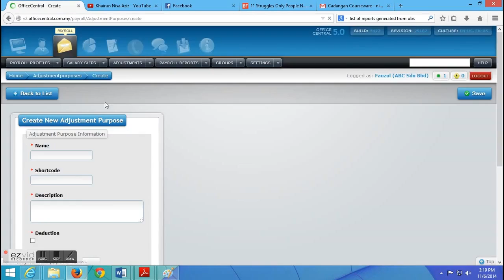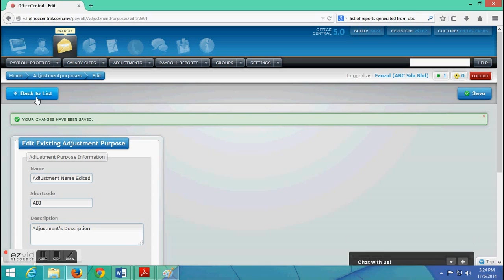OfficeCentral - How to View, Add, Edit, Delete Adjustment Purposes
By using OfficeCentral, you can make your processes

1) More streamlined
2) Save time
3) Increase productivity
4) Increase employees' satisfaction.

Authentic Venture Sdn Bhd,
No. 906B Level 2 Block D, Kompleks Diamond, Bangi Business Park, 43650 Bandar Baru Bangi, Selangor Darul Ehsan.